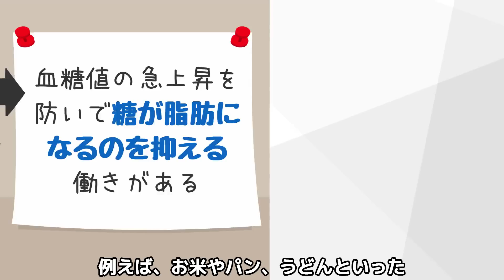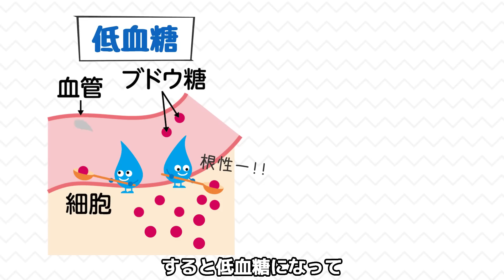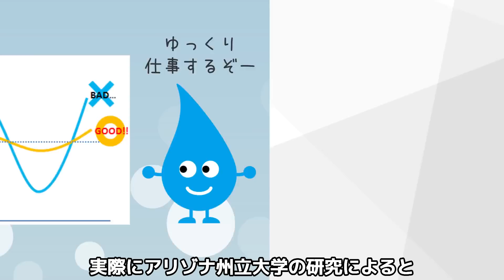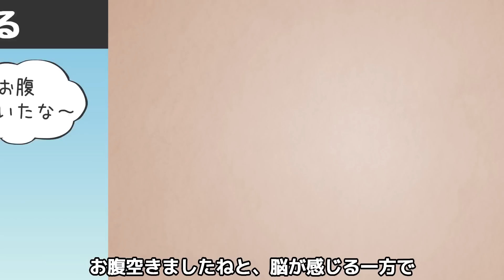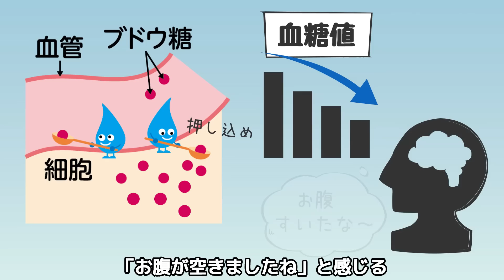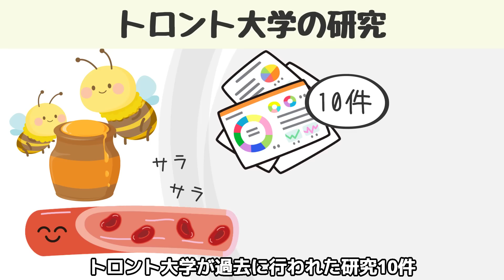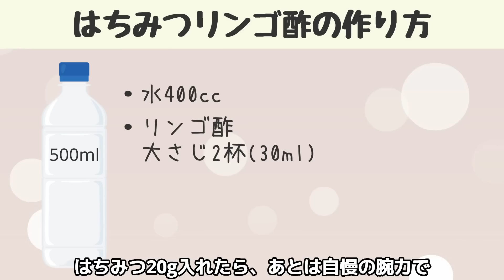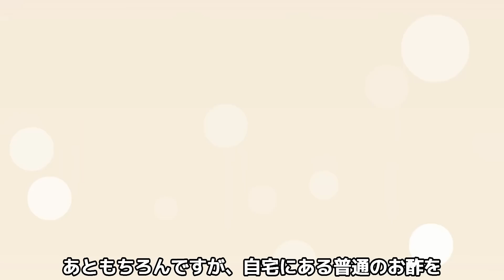リンゴ酢にアレを入れるとごっそり痩せて腸内環境改善！痩せたい人は今すぐ飲んで【お酢｜効果｜飲み方｜レシピ】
今回の動画では、リンゴ酢ダイエットについてや
リンゴ酢で痩せる仕組みについて